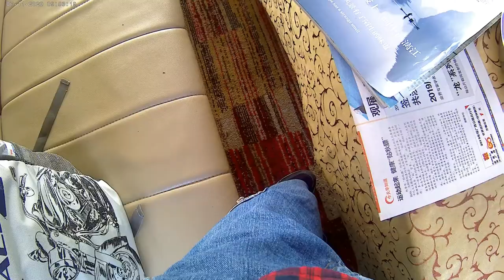Longji Rice Terraces, Minority Village Day Tour, Li River Cruise and Reed Flute Cave, Guilin, China